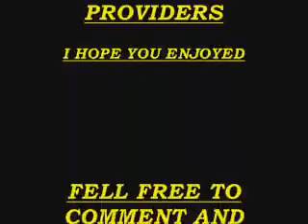Funny Horses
Funny horses. Sorry for the bad quality.